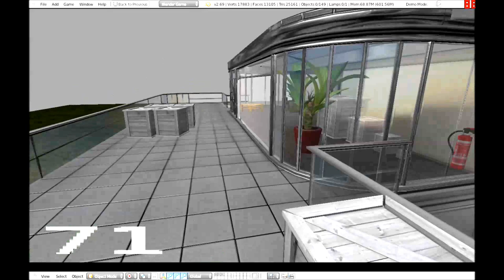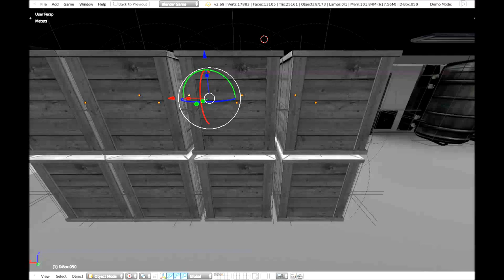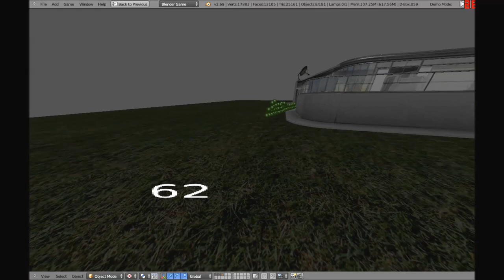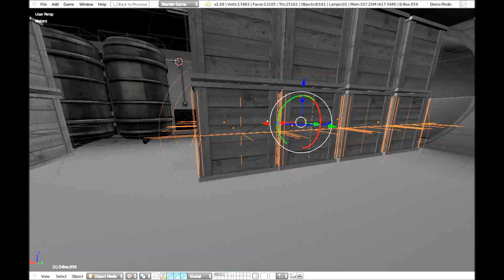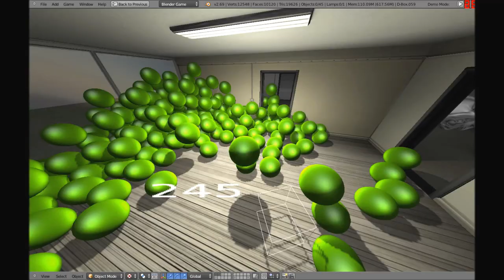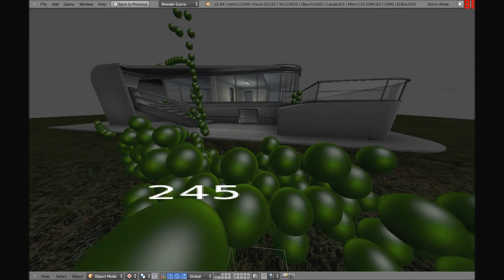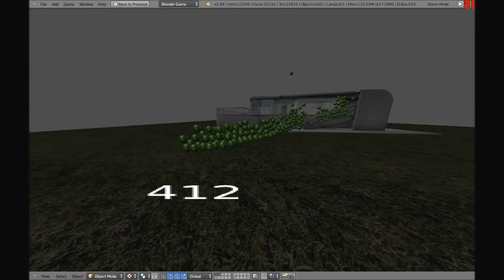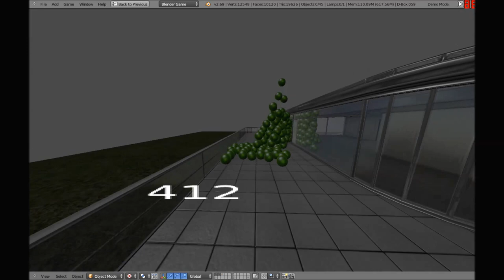Navigation Mesh Test EXTREME :) - Blender Game Engine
This is my BGE-Playground, which I had created in Blender from 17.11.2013 to 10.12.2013 for fun.

All the objects you find in this blendfile are 100% game ready with collision-boxes and grouped-objects etc.
The game-objects are located in the Objects-Scene and are linked to the other scenes.
There are three main scenes Low, Medium, High and Menu. Unfortunately the Menu-scene works randomly, so blender crashes about 90% when I try this scene, I guess this is some kid of Blender bug.

Low-Secne – No interior and exterior-objects, just doors and light
Medium-Secne – All interior and exterior-objects
High-Secne – All interior and exterior-objects + sun shadow (4K)

This Blendfile starts in the Low-Scene.

Basic control:

- W-Key – move forward
- S-Key – move back
- A-Key – move to the left
- D-Key – move to the right
- F-Key – jump
- Left Mouse Button – activate the lights
- E-Key – open Doors
- Left-Shift-Key – zoom in and out
- Space-Key – hold to run

Object controls:

- Right Mouse Button -throw the green navigation spheres which interact with the navigation mesh and tries to follow the PlayerBox-Object
- E-Key – throw the red navigation spheres which do not interact with the navigation mesh and tries to follow the PlayerBox-Object
- T-Key – throw the blue spheres which flee from the PlayerBox-Object
- Z-Key – throw the metallic spheres which lose their dynamics on 3 meters distance to the PlayerBox-Object
- G-Key – throw a simple sphere without special properties
- H-Key – throw the soft body object number 1, a softbody plane
- J-Key – throw the soft body object number 2, a softbody cube
- B-Key – throw a destructible box
- Q-Key – restores the dynamics of all the objects which have suspended their dynamics

Daylight control:
you can control the daylight/daytime by pressing the + and – key right to the Numpad.

2D-filter control:
you can activate and deactivate the standard 2D-filter by pressing 1,2,3,4,5,6,7,8,9,0-key on the Numpad

Feel free to:

- Test your computer-performance with it 🙂
- Make some Videos about it (just would like to see some tests on a high-end pc ^^)
- Use some of those objects for your game, as long as it is not commercially
- Give me criticism, suggestions or ideas for version 2.0

Have fun while exploring and hope you like it :)